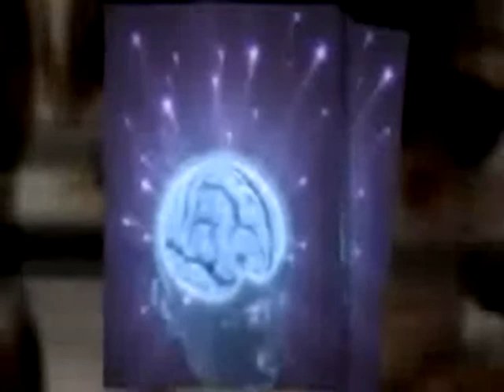Who Develops ADHD?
Who develops ADHD? If you want to know more about ADHD and who develops it, check out our blog. Get the answer you need from renown swiss ADHD expert Dr. Yannick Pauli